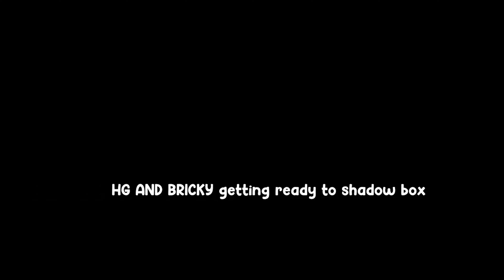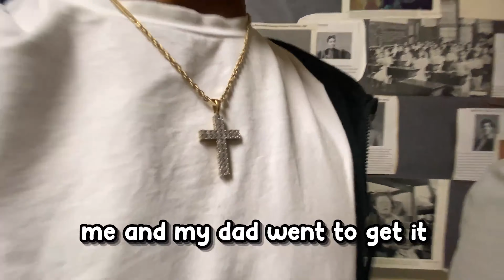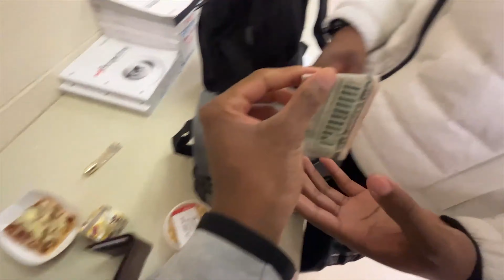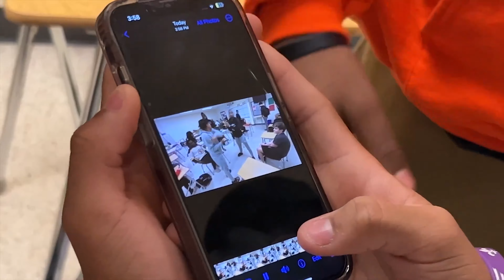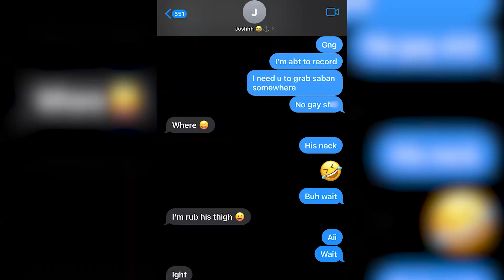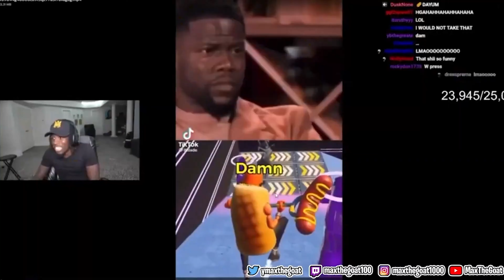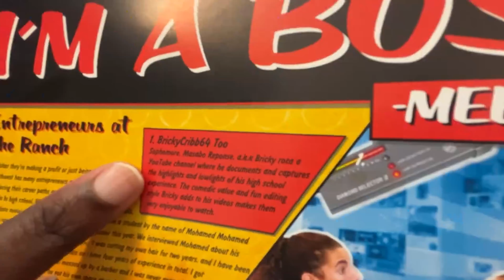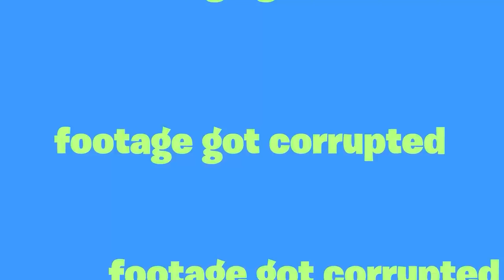BRICKY'S BEST/FUNNY SOPHOMORE YEAR MOMENTS !!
To support me even more!! use code "Bricky" in Fortnite Item Shop 😉